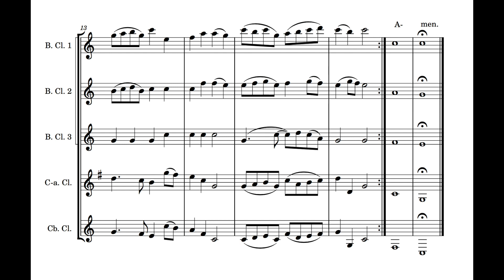Christ the Lord is Risen Today (Low Clarinet Quintet)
Two stanzas of Charles Wesley's Easter Hymn "Christ the Lord is Risen Today" (concluding with a plagal cadence!) for 3 bass clarinets, contra alto, and contrabass clarinet, inspired by Edmund Welles' rendition of the same tune from their Christmas album.  This is also an outlet for cranking out the paperclip contrabass's low register!

Wesley intended the same tune to be used for the famous carol "Hark! The Herald Angels Sing," though the Mendelssohn melody has won out instead.

Edmund Welles' rendition of the same tune (shows up as an alternate tune to "Hark! The Herald Angels Sing")